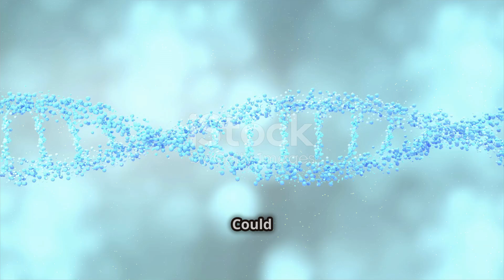Thousands of High Risk Cancer Gene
The study uncovered over 5,000 genetic variations that allow some malignancies. It also explored possible therapeutic target for treating these cancers.